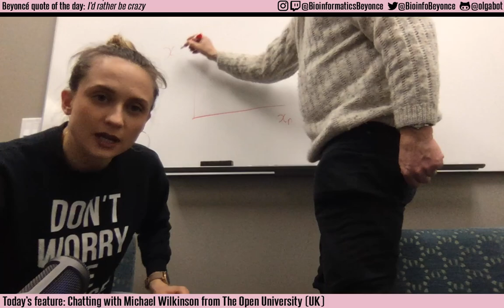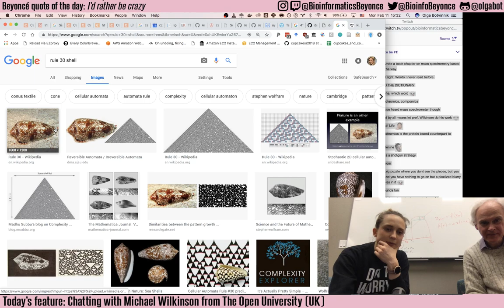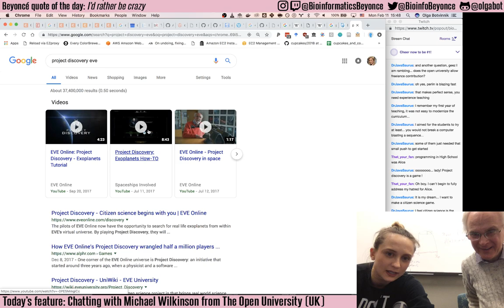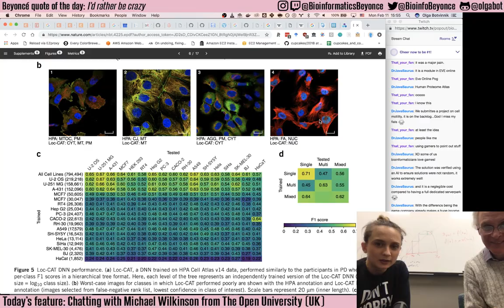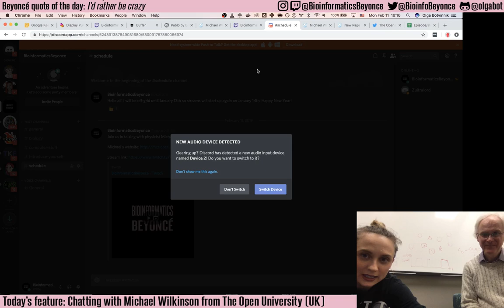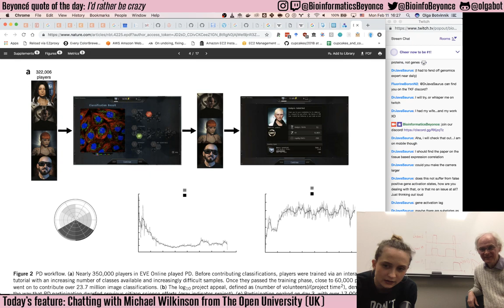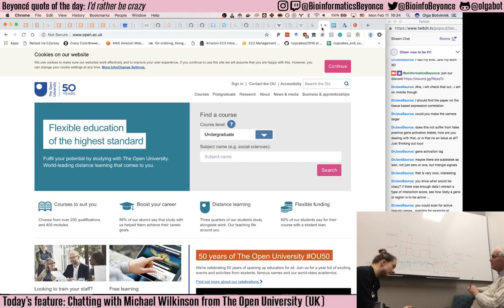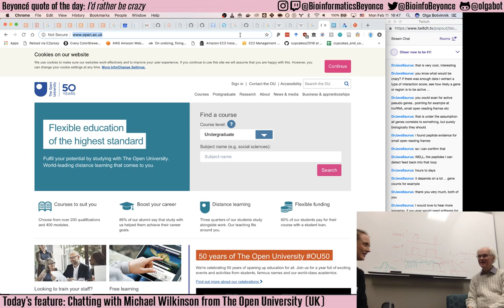Chatting with physicist Michael Wilkinson from @OpenUniversity today 3-5pm PST!